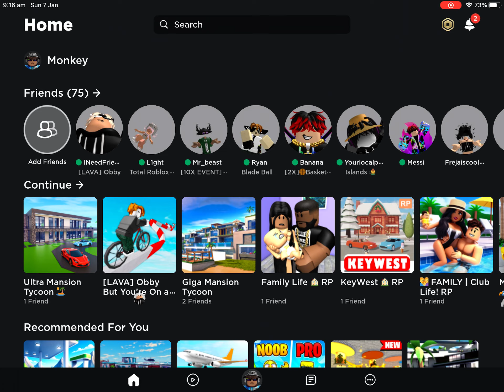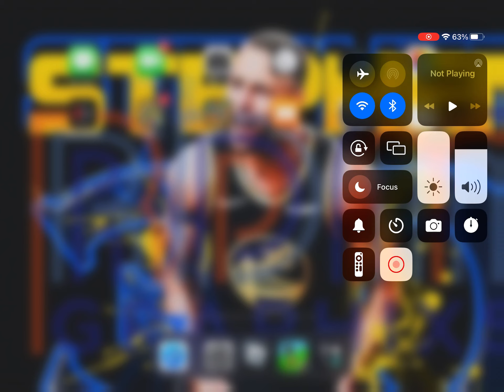7 January 2024